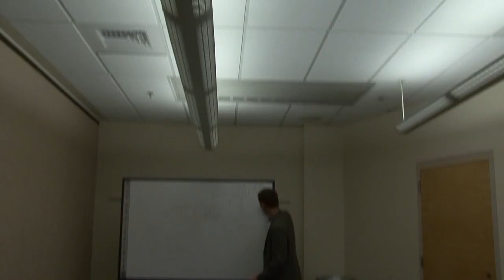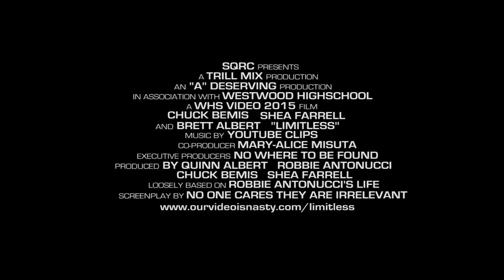Limitless Trailer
Our Depiction of the 2010 Movie Limitless Trailer